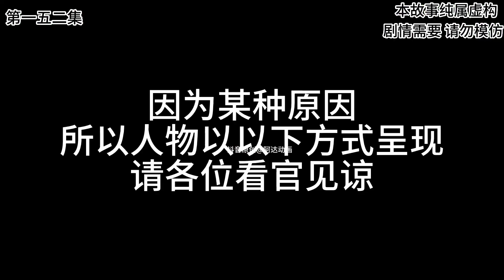第152集｜三观很正的刘贞芳，人有再多的钱，睡的不过是一张床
更多往期内容某音搜索：阿达动画